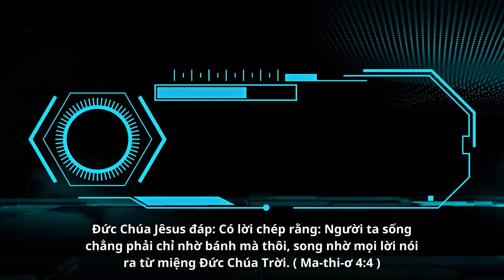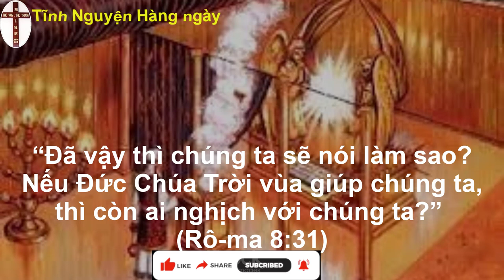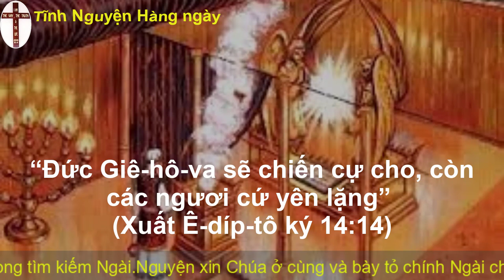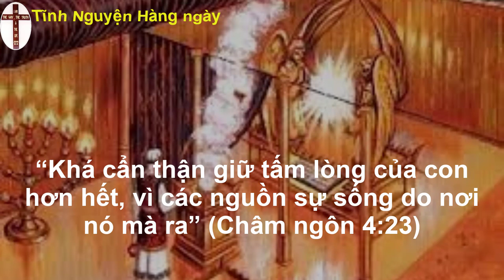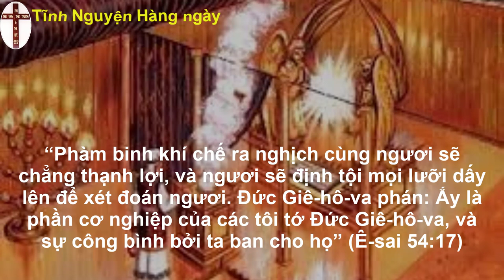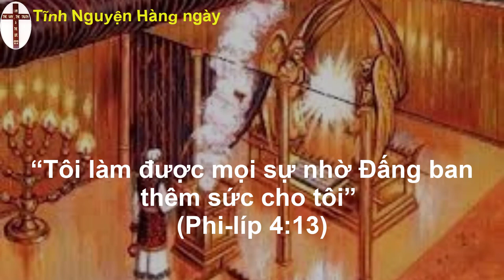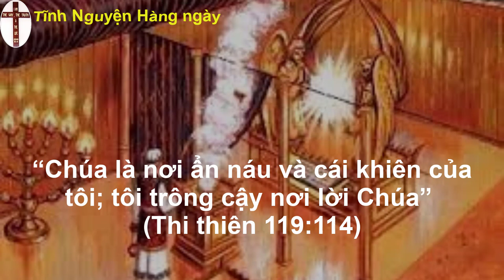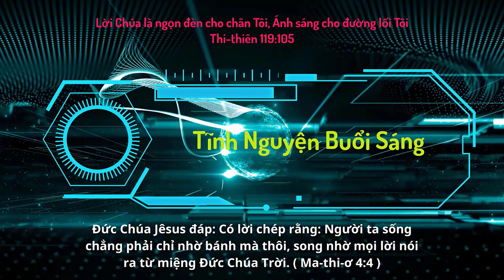Oneway Radio | Tĩnh Nguyện Hằng Ngày 03/05/2023